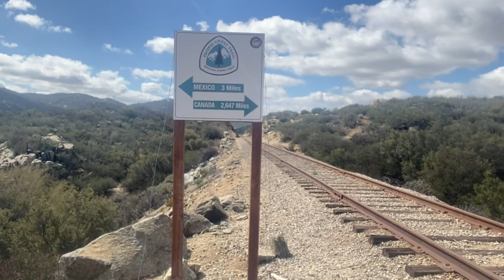PCT 2022: Days 1-2